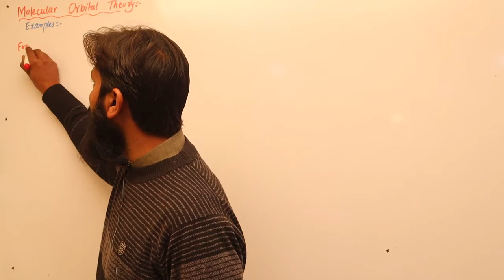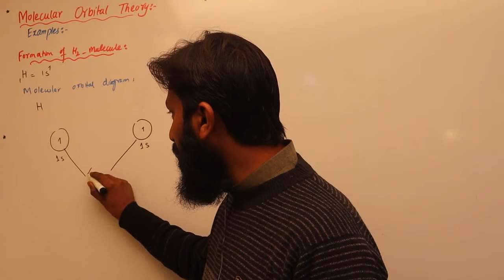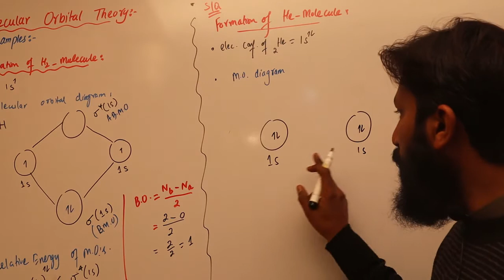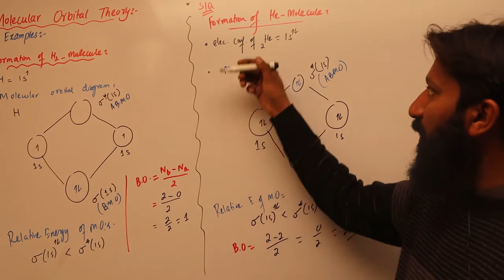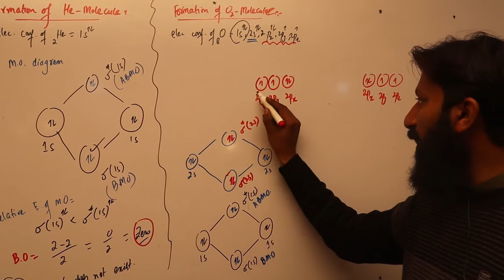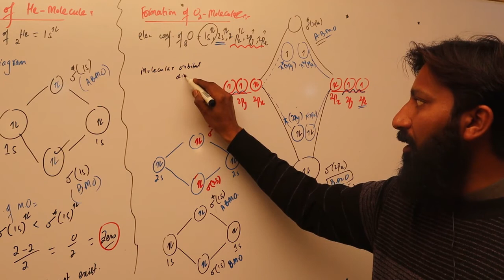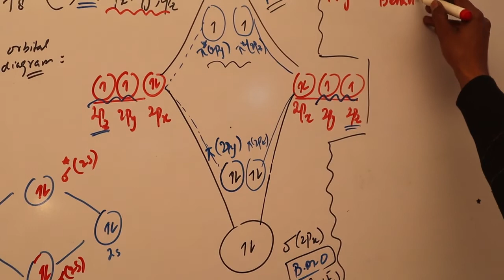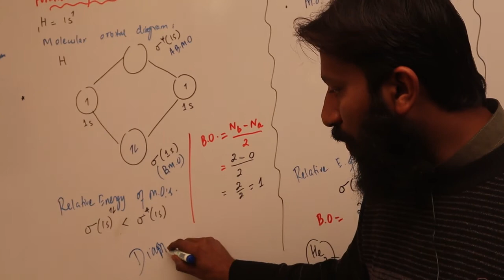EXAMPLES OF MOT. FS.C PARTI. BY MR HAFIZ MUMTAZ